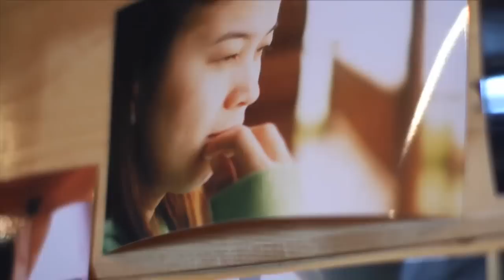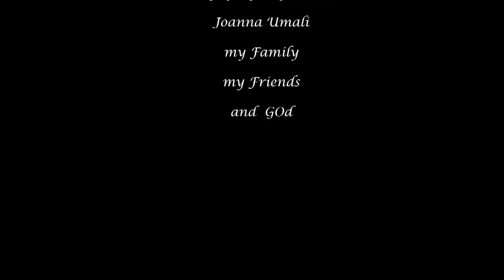The Gap Short Film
Cast:
Ian Tayao as Danny
Daniel Magisa as Gary
Grace Pirote as Ella
Cj Umali as Lisa
Eve Orbeta as Laura
Chuck Luat as Paul

Story by: Karl Porio and Rafaella Las
Producers: Andrew Singco and John Imson
Director: Karl Porio
AD: Yhel Pedrina
DP: Martin Engracia
PD/Art Dir: Malaya Ronald Passion
Editor/Sound Design: Karl Porio
Production Sound: Mash Maguigad
Gaffer: Don Encinareal
Grip: Jr Gumobao